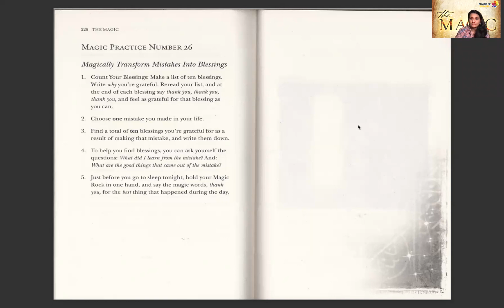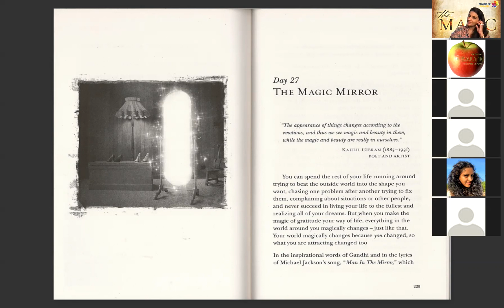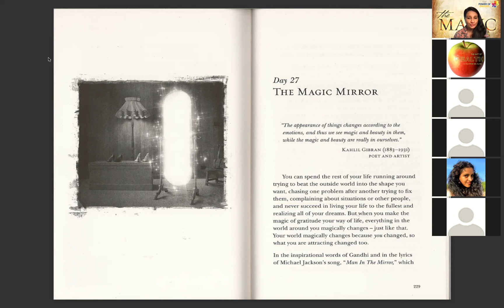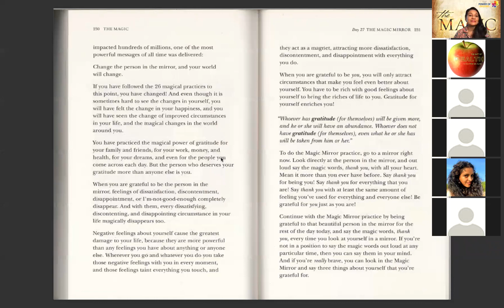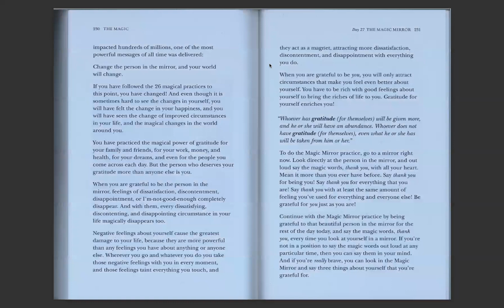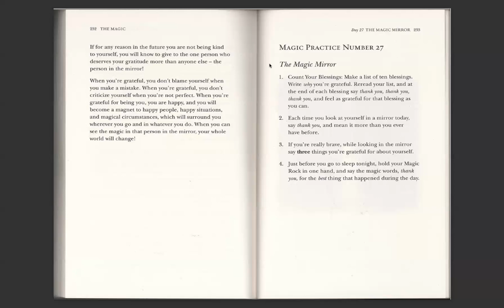|| DAY 27 | MAGIC MIRROR ||